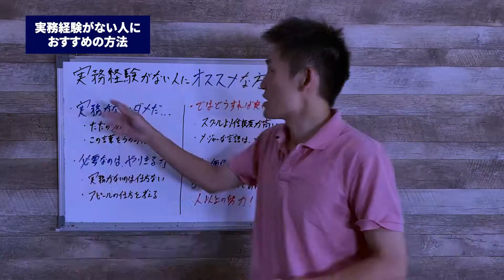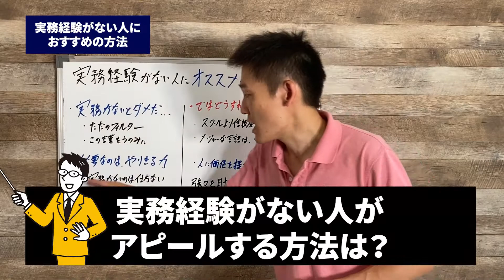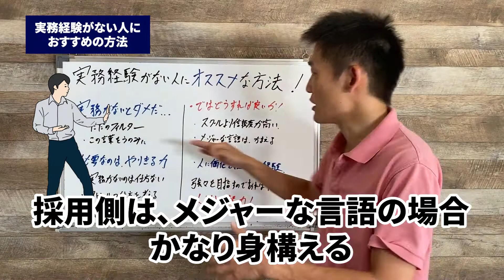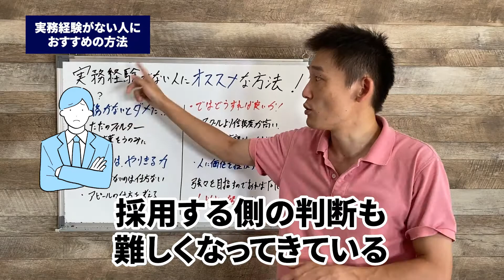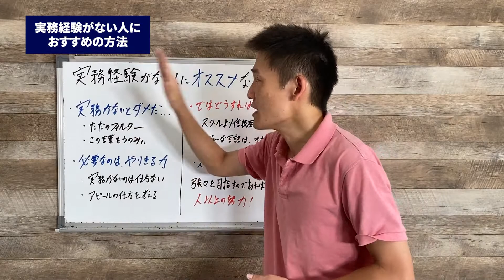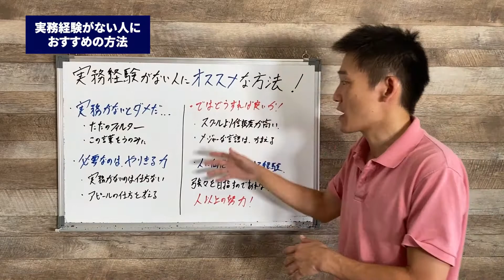実務経験がなくてもIT転職でアピールできるオススメの方法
IT転職が人気の昨今、実務経験がなくて困っているという話を耳によくします。しかし、その実務経験を手に入れるために、本質からズレた実務経験の入手方法なども最近はあるみたいですね。しかし、当然ITの採用側としては困ったことになっているそうな。そこで、僕自身がITの採用担当をしている方から実際に聞いた面接時の困っている話や、僕自身が直接聞いた採用する基準等を合わせて動画にいたしました。

過去のエンジニアさんのインタビューした動画もあるので、よろしければこちらも参考にしてみてください。

■参考になりそうな動画

現役強強エンジニアのもぐらストアさんにインタビューしてみました！

このチャンネルではプログラミングを趣味でやっている方・Webサービスを作っている方・独学でプログラミングを勉強している方向けにプログラミングのモチベが上がる動画を続々配信しています！

僕は「2ちゃんねるのようなWebサービスを作りたい！」と、29歳から独学でプログラミングを約4年ほど勉強してきました。「奈良でプログラミングのことを聞きたいけれど、周りに聞ける人がいない……」独学のため遠回りしてきたように思います。昨今情報があふれ「何が正しいのか」という判断は初心者にとって非常に難しいと感じています。
そこで、僕は全国に仲間を集め、仲間とともにプログラミングコミュニティ　カタカタジム
を運営しています。仲間と試行錯誤しながら、活動しています。カタカタジムにも遊びに来てくれるとうれしいです。

//俺がおすすめするイチオシ動画

プログラミングコミュニティサービス
カタカタジム